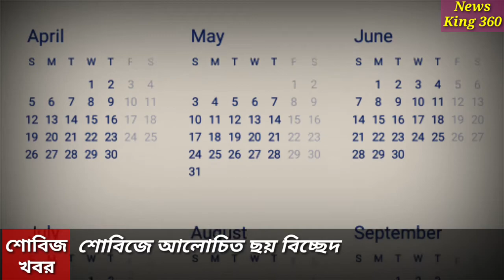এই বছররের শোবিজে আলোচিত ছয় বিচ্ছেদ|Bangladesi Actor Actress|Divorce|Bangladesh Film Industry|news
শোবিজে আলোচিত ছয় বিচ্ছেদ

entertainment news
bangladeshi actor actress news
sabnam faria divorce
sobnom faria, pori moni divorce
pori moni
pori moni husband
apurbo oditi divorce
apurbo family
apurbo oditi
apurbo prova biye
sabnur ar divorce
opurbo divorce
sabnur onik
shabnur er divorce
shabnur divorce news
sobnom faria wedding
sobnom faria husband
bangladeshi actor actress
bangladeshi actor actor video
bangla news

you can sear your idia in comment box..